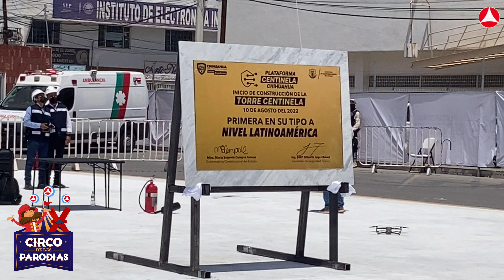Circo de las parodias: Entre la Centinela y la Cenicienta siguen dándonos en la torre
Este día en el Circo de las Parodias les presenta un acontecimiento que no tiene igual en toda Latinoamérica … se trata nada más y nada menos que de la Torre Cenicienta, perdón Centinela, el proyecto que vendrá a revolucionar la seguridad de la frontera.